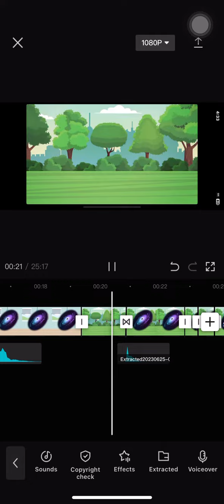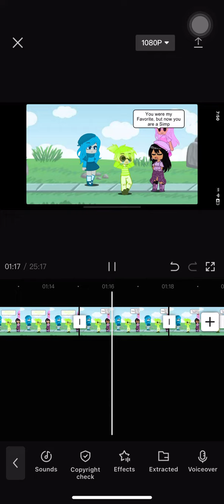My project!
I am working on a big video!! So for now, ill be posting filler edits until it’s Finished!!